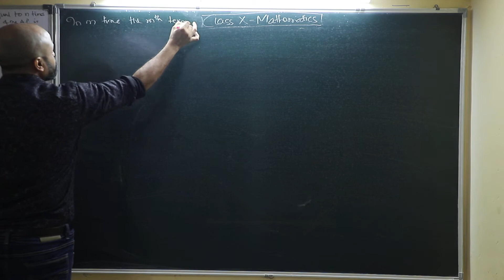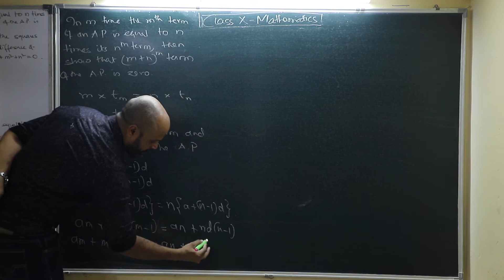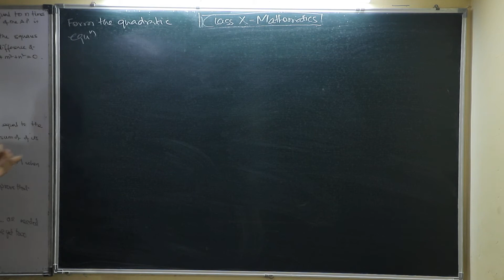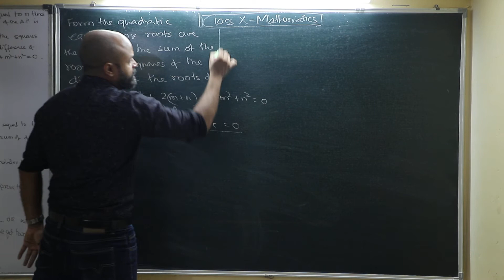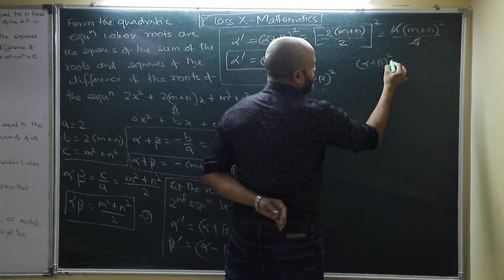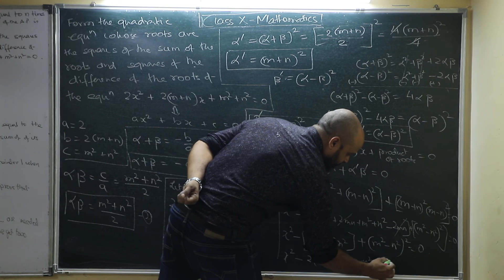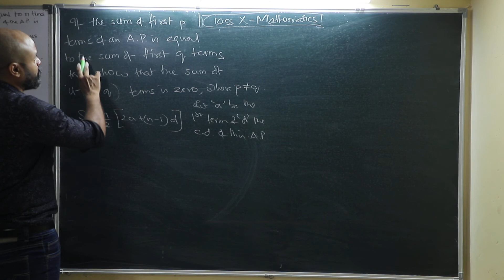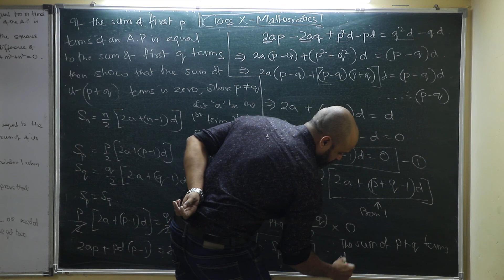Class X Revision for Boards- Mathematics